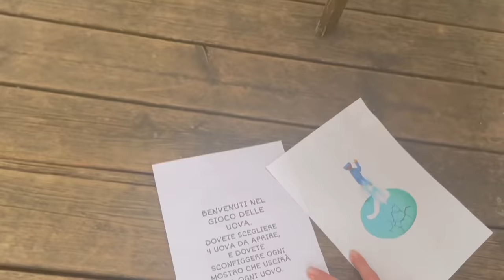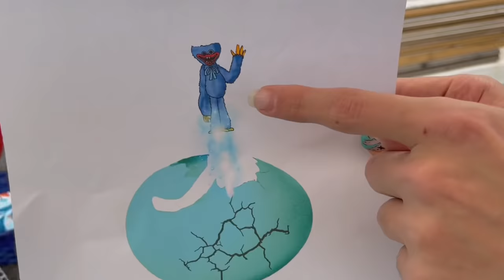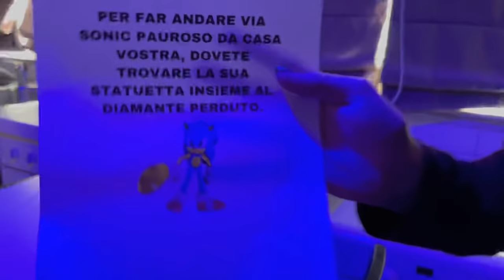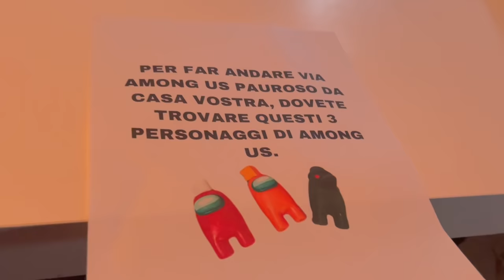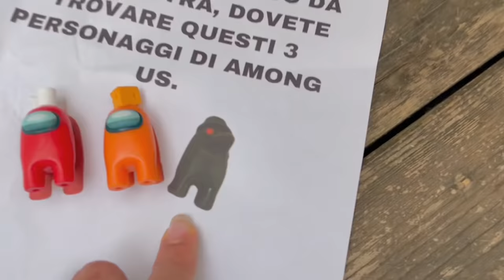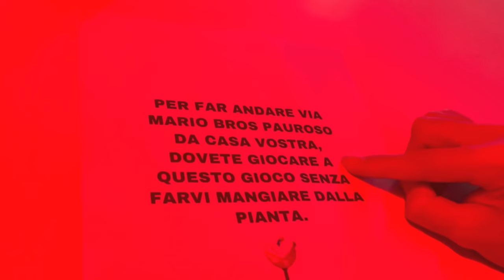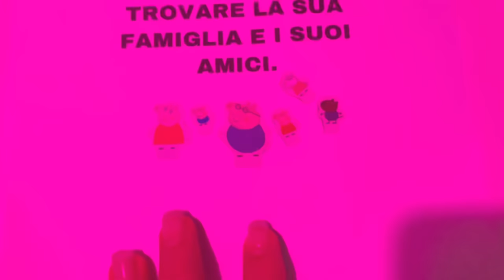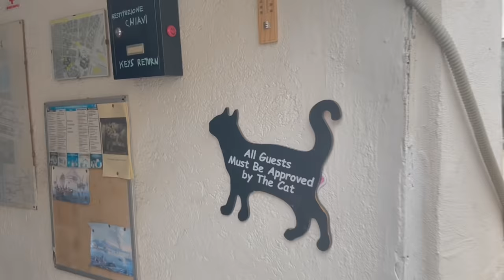MAI APRIRE L’UOVO DI PASQUA DI MARIO BROS PAUROSO! ANTO L’HA APERTO!! *aiuto*